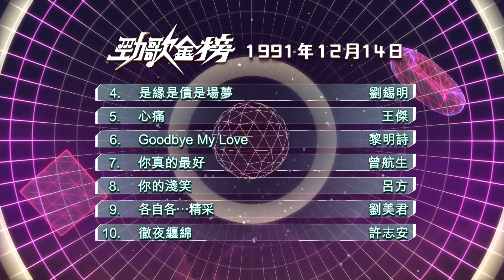勁歌金曲J2版｜2021年11月13日｜一小時完整版｜彭家麗｜Mike曾比特｜黃翊｜海俊傑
【勁歌金曲J2版】2021年11月13日 一小時完整版

彭家麗曾與不少男聲合唱《從不喜歡孤單一個》，今集聯同「聲夢」學員何晉樂演繹其代表作；她還鼓勵聽眾無懼被指《醜怪》！回顧「當年金榜」，海俊傑獻唱《左右手》；《痴心不變》原唱者黃翊則重現經典。龔柯允轉走搖滾風，藉唱出歌手們心聲。Mike曾比特熱唱《奔跑吧》。樂壇新人高暉LK舉行《一人搖擺派對》。王漢勛、李海清分別帶來《羅拉》，並同訴跳唱歌手的辛酸。

00:00 2021年11月13日 《勁歌金曲》 一小時完整版
00:42 《從不喜歡孤單一個》 - 彭家麗 何晉樂  (原唱：彭家麗 蘇永康)
03:43  彭家麗、何晉樂訪問
05:37 當年金榜第十位至第一位 (25/10/1999)
06:49 當年金榜第一位《左右手》- 海俊傑 (原唱：張國榮)
09:56 海俊傑訪問
11:24 當年金榜第十位至第一位 (14/12/1999)
12:26 當年金榜第一位《痴心不變》- 黃翊
14:49 高暉LK訪問
16:14 《一人搖擺派對》- 高暉LK
19:56 《羅拉》- 王漢勛
23:28 王漢勛、李海清訪問
26:37 《I Hate That》- 李海清
29:58 海俊傑、彭家麗訪問
31:53 《醜怪》- 彭家麗
35:33 龔柯允訪問
36:50  《Sing A Live》- 龔柯允
41:08 《奔跑吧》- Mike曾比特
43:45 勁歌金榜第十位至第九位 (31/10/2021)

勁歌金曲｜星期六日 晚上11:00 ｜翡翠台
星期六下午 6:00 一小時足本版｜J2